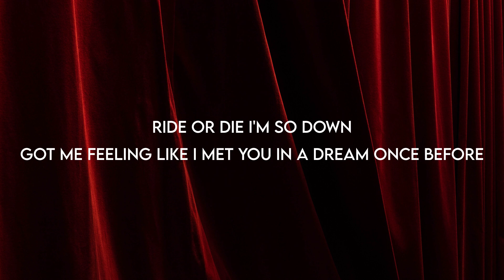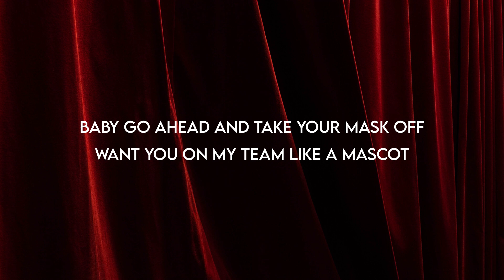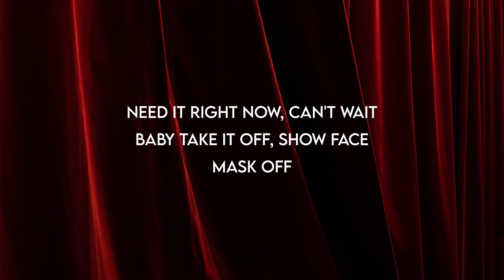Lay Zhang - Veil [Lyric Video]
Song : Veil by Lay Zhang (English Version)
Picture by Nikola Bikar on Unsplash